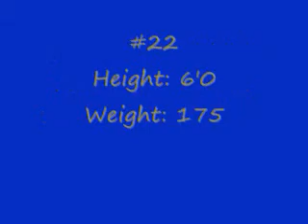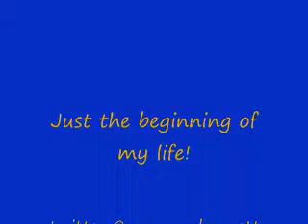Ryan Bennett Angelo State University Highlight (Part 1) 2008-2009 #22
Highlights from a couple of games from my senior year in college. Homemade so please dont complain. Thank you